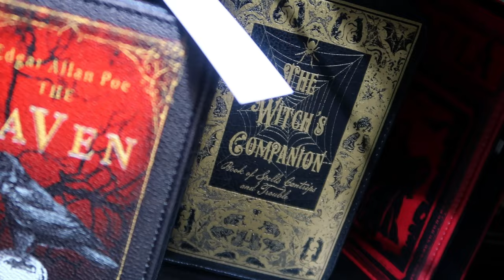VLOG: St. Patrick's Day 2023 at Field of Screams! | ONE NIGHT EVENT | Mountville, PA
Top of the mornin' to ya, and welcome back to @FieldofScreamsLancaster in Mountville, PA! It's been awhile since we last attended the St. Patrick's Day event at our home haunt, so we knew from the moment the New Years' Ball dropped that we'd have to revisit this seasonal event in 2023! We picked a great time to show up, too; with brand new scenes being added to both the 'Den of Darkness' and 'Frightmare Asylum' - the haunted houses - new merch being added to the 'Scream Shop' and an all-new Axe Throwing Lane having been installed since our last visit in February 2023! As always, we'd like to thank the owners for allowing us special permissions to film inside the haunted houses during our spring visit. Join us for a deadly game of 'Hide and Seek' with the Mistress of the Manor, an adrenaline-inducing round of target practice and a good old fashioned Pennsylvania Whoopie Pie in our latest off-season adventure! May the road rise up to meet you in our 2023 vlog from the St. Patrick's Day event at Field of Screams!

00:00 Monstrous Montage
00:14 Introduction
00:30 Advanced Ticket Purchase
00:45 NEW! Axe Throwing Lanes
01:29 Entertainment Area
01:59 Seasonal Fire Pit
02:09 Event Photo Op
02:19 'Den of Darkness' (Highlights)
03:50 'Den of Darkness' Review
04:25 'Den of Darkness' Exterior
04:43 JAILBREAK!
05:42 'Fresh Cut Fries' Food Truck
05:58 Dinner at Field of Screams
07:51 'Frightmare Asylum' (Highlights)
09:00 NEW! Scream Shop 2023 Merch
09:30 Wrapping Up & See You Real Soon!

CONTENT WARNING: Field of Screams is a scary event intended for older audiences. Content of this Vlog may be frightening for younger viewers.

Ringing in My Head (Instrumental Version) ~ Coma Svensson.